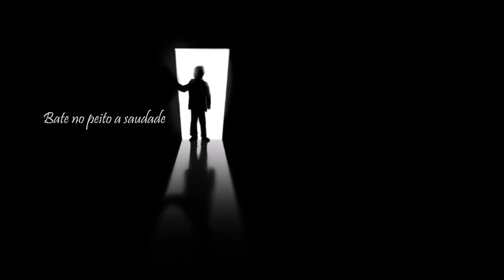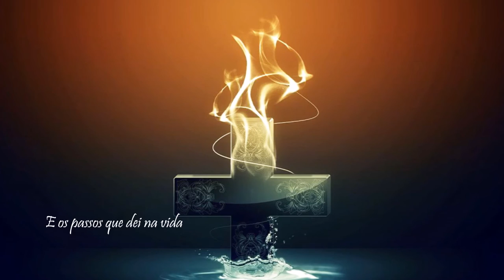Emílio Vilaça»»»»Passos da vida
Do CD *Passos da vida* aqui vos deixo a faixa n.º 1 com o mesmo nome do fadista e amigo EMÍLIO VILAÇA. Espero que gostem. Forte abraço.